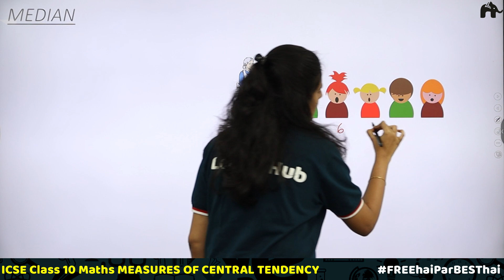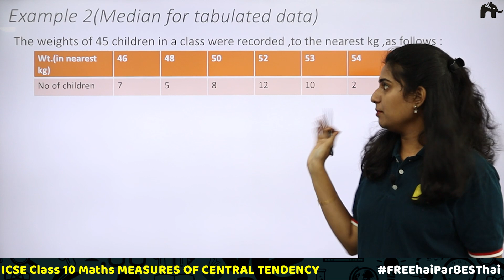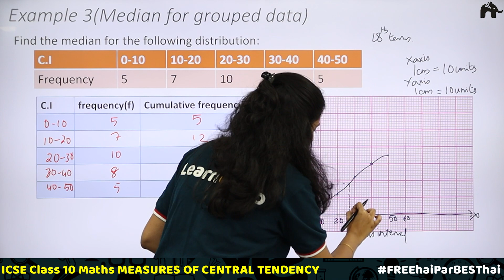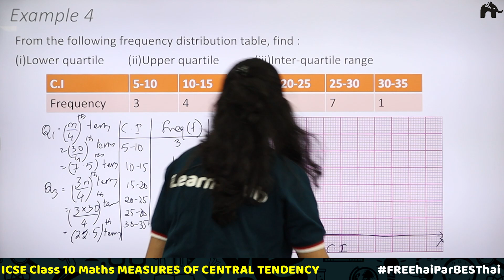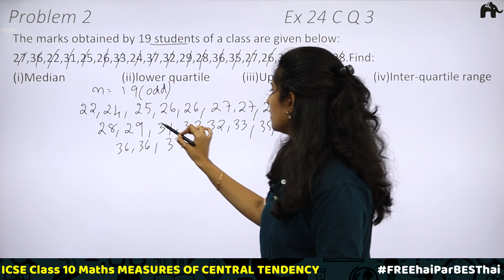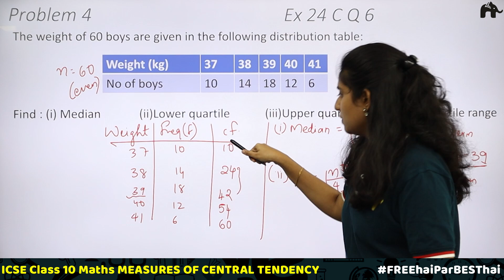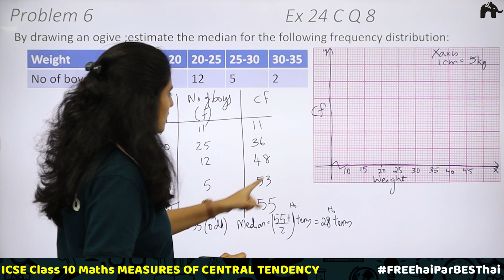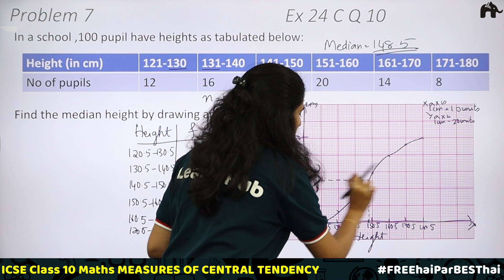Measures of Central Tendency Class 10 ICSE Maths | Mathematics Chapter 24 Exercise 24C | Selina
"Timestamps:
0:00 Introduction
0:49 Median
8:28 Example 1(Median for raw data)
11:28 Example 2(Median for tabulated data)
16:03 Example 3(Median for grouped data)
23:28 Quartiles
30:13 Example 4
37:14 Ex 24(C) Problem 1
39:49 Ex 24(C) Problem 2
46:11 Ex 24(C) Problem 3
49:28 Ex 24(C) Problem 4
54:21 Ex 24(C) Problem 5
1:00:15 Ex 24(C) Problem 6
1:06:15 Ex 24(C) Problem 7